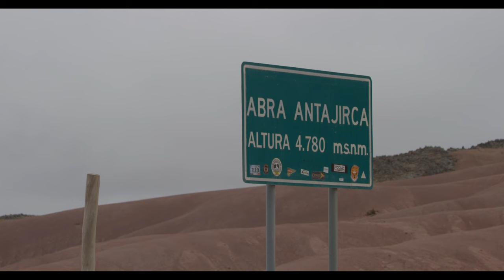LIFE'S SHORT GETDUCKS: PERU DUCK HUNTING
PERU DUCK HUNTING. Join GetDucks.com founder Ramsey Russell on an immersive waterfowl hunting adventure of epic proportions. Taking you from the Pacific Ocean to high above the clouds and way into the majestic Andes Mountains, this amazing Peru duck hunt entails unique waterfowl species, rich cultures, and an amazing landscapes experienced nowhere else on earth. @ramseyrussellgetducks